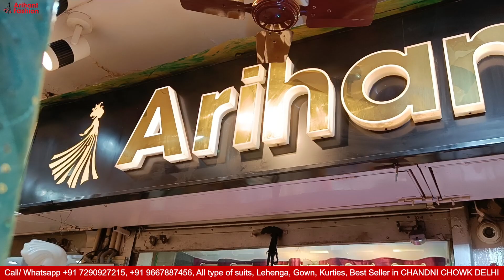Stylish Boutique Suits, Premium Suits, Buy Direct From Manufacturer. Arihant Fashion Chandni Chowk.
Arihant Fashion  is a renowned name in the world of fashion, offering a wide range of stylish boutique suits and premium suits for women. Their exquisite collection of suits is designed to cater to the needs of individuals who have a taste for luxury and high-end fashion.

Their boutique suits are made with the finest quality fabrics, and their skilled craftsmen create each suit with utmost precision and attention to detail. From classic suits to contemporary designs, Arihant Fashion has a suit for every occasion.

Their premium suits are tailored to perfection, ensuring that they fit flawlessly and make the wearer look and feel their best. They offer a wide range of premium suits, from business suits to wedding suits, all designed to meet the highest standards of quality and elegance.

Whether you're looking for a suit for a special occasion or simply want to add a touch of sophistication to your wardrobe, Arihant Fashion has the perfect suit for you. With their commitment to quality and exceptional customer service, you can trust that you will receive nothing but the best when you shop with them.

So, if you want to look your best and make a statement with your fashion choices, head over to Arihant Fashion's website or visit their store to explore their stunning collection of stylish boutique suits and premium suits.

Shop-Detail
Shop name :
ARIHANT FASHION

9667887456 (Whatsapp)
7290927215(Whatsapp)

The Video starts with a low range in a Designer suits in the starting, which goes on to the premium designer suits collection which is highly in demand. you can order single pieces, This video has been made special for Premium Suits. You can also order from home.